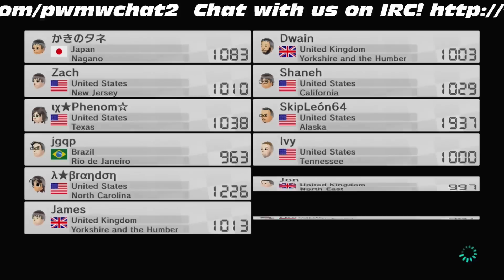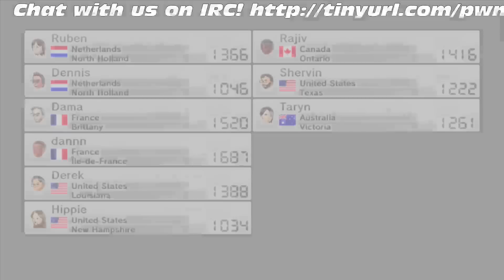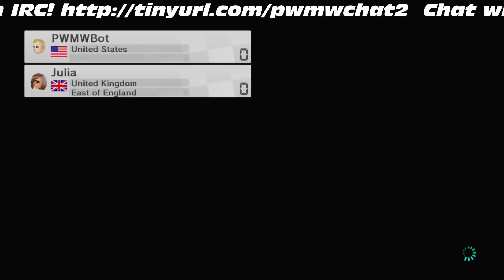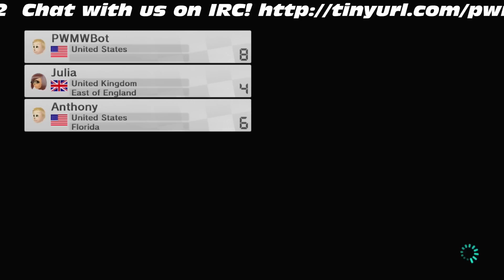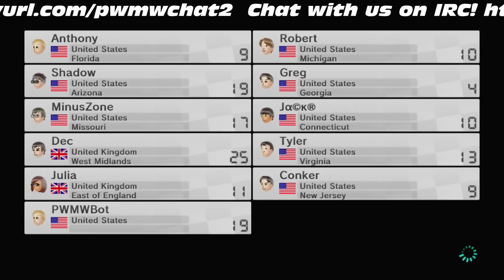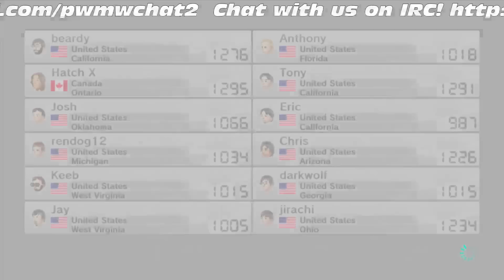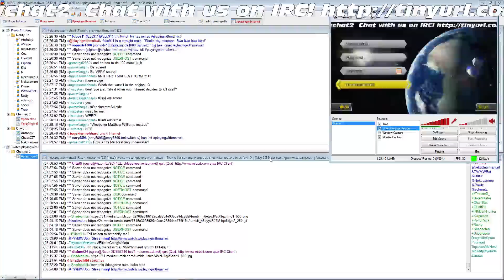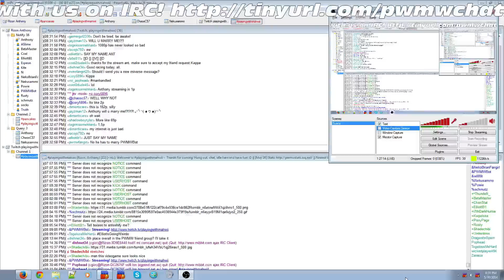5/30/14 Mario Kart 8 Stream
My first (and certainly not the last!) stream of Mario Kart 8! Thanks to everyone that hung out with me, played games and had a great time!